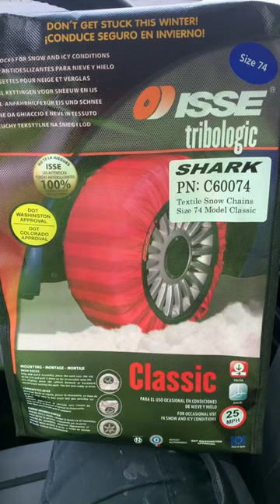Snow socks at Jay Peak Resort March 14, 2023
Snow socks by SHARK